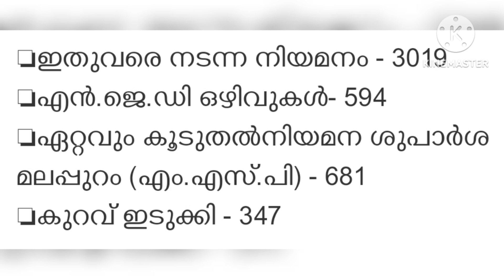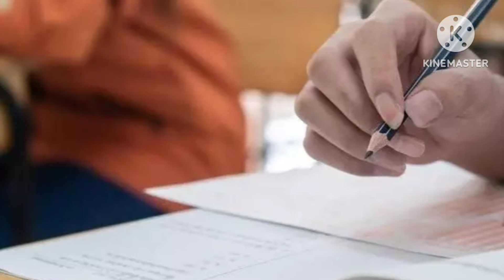CPO Rank List ലെ അനീതി | CPO Rank List 2023 Latest News| PSC Latest News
CPO News 2023 @TechBytesMedia